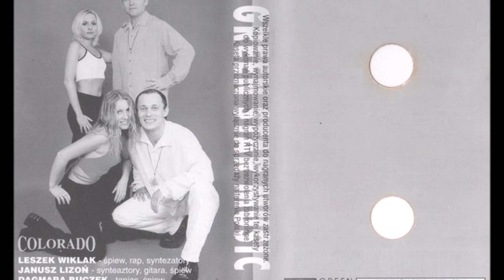Colorado - Super Impreza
Colorado - Album Seniorita/Rok 1999